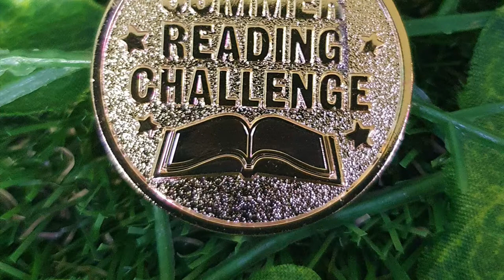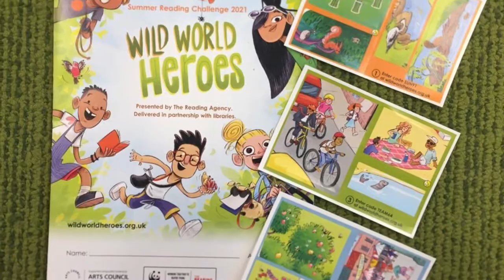Merton’s Summer Reading Challenge 2021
This year’s Summer Reading Challenge is all about the environment. To be a Wild World Hero this summer, all you need to do is read six books! From the 10th July, kids aged 4–11 years old can register online or at their local library. There are stickers to collect along the way, a poster and once you complete the challenge, you will get a medal and certificate plus be entered into a fabulous prize draw.